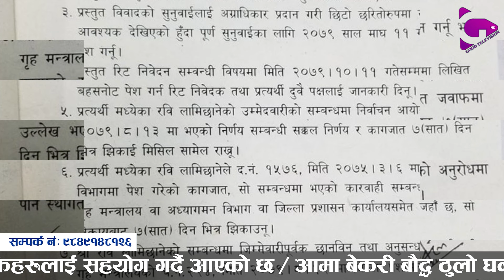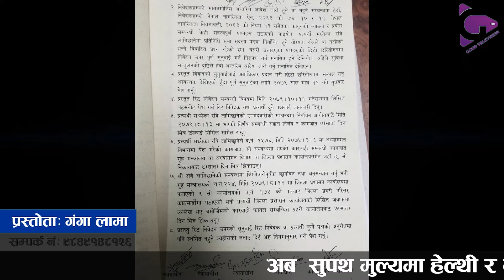१३ बर्षिया बालिकाको बलात्कृत|कुटपिटबाट एक जनाको मृत्यु good tv|Dipendra Regmi